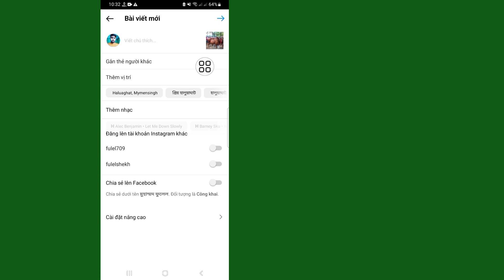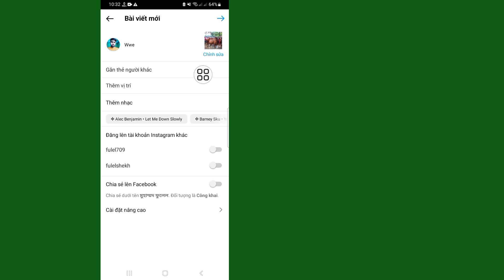Mới! Cách tìm bản nháp trên Instagram (2023) Tôi không thể tìm thấy bản nháp trên instagram